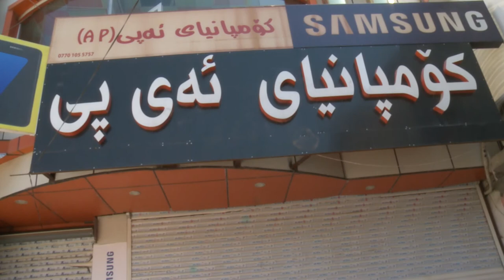كێشه‌ی ته‌له‌فزوێنه‌ ناوخۆبه‌كان له‌ كه‌لار